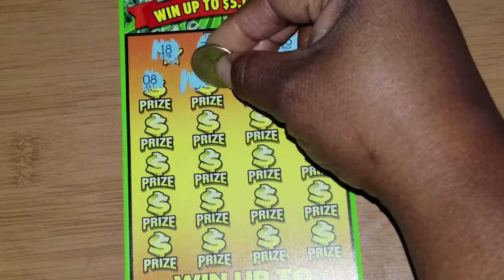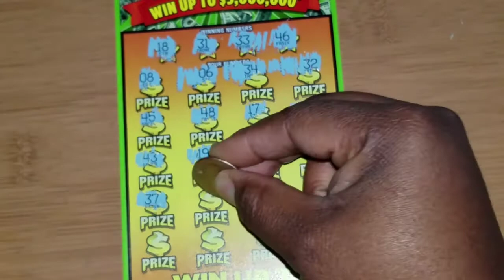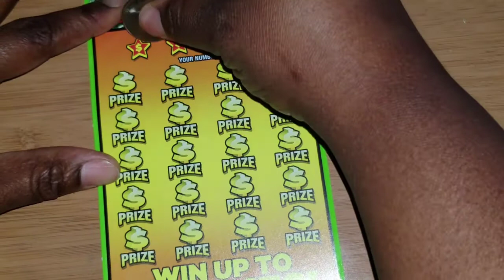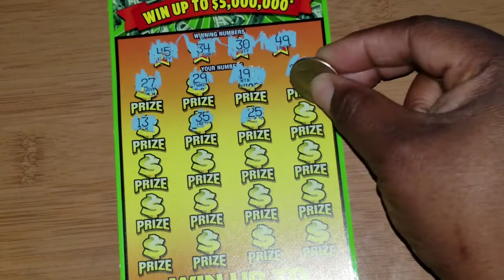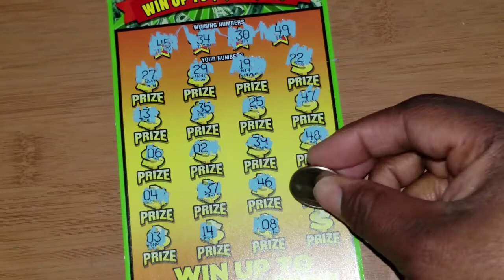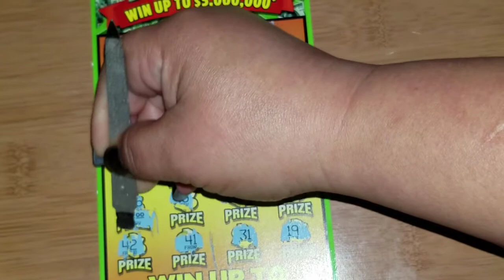Real quick $$50X The Money Virginia Ticket